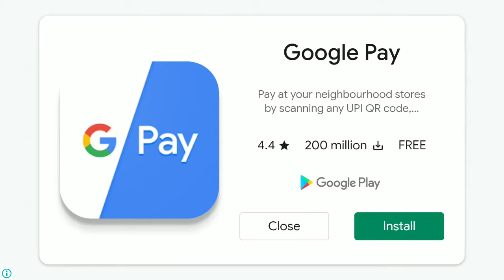Secret place big city in mini block craft